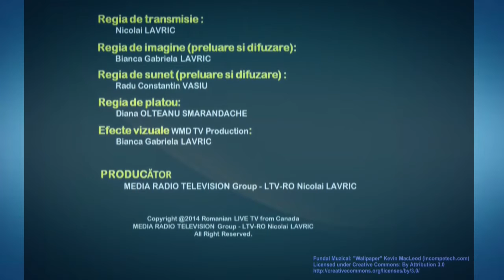🔴 2014-06-28 | MondoKarnaval - LIVE - Dance Perou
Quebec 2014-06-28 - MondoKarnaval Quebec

Dance Perou

Groupe Un Don en Sangre